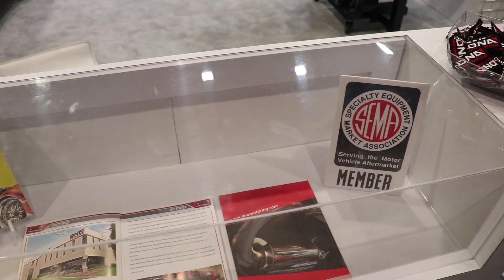DNA Motoring Exhibitor Insight Interview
DNA Motoring exhibitor insight interview at 2018 Sema Show. Check it out here!